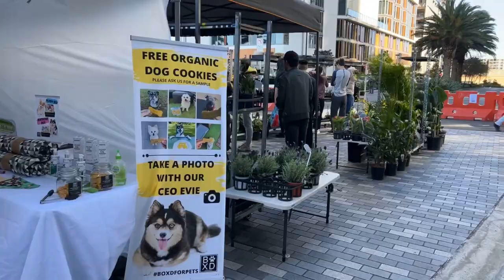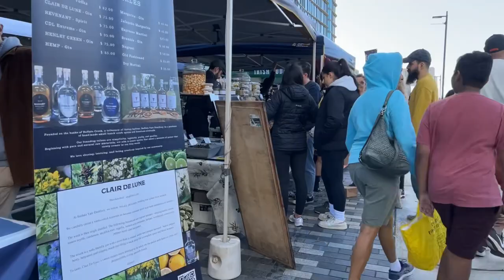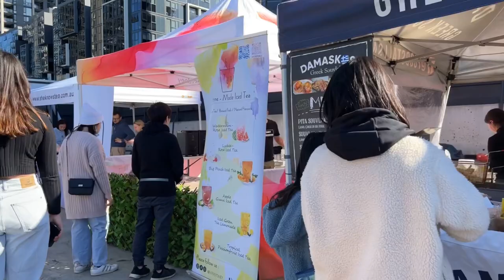Sydney Walking Tour | Wentworth Point Market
Welcome to another episode of Sydney Walking Tour.

WENTWORTH POINT MARKET
Marina Square, Wentworth Place, Wentworth Point

This gorgeous produce and food-focused market will be held at Marina Square, on Wentworth Place, Wentworth Point, just across the water from our monthly Ryde Wharf Market on the third Sunday of each month. Like its sister market at Ryde, there will be 70 stalls and it will be a similar mix of fresh foods, gourmet hot foods, produce, gifts and homewares stalls.

CAMBRIDGE MARKETS
Cambridge Markets is Sydney's most exciting market group, with markets across Sydney, from Watsons Bay in the East to Cronulla in the South.

Launched in 2015 in Vaucluse, Cambridge Markets has grown to become the go-to place for people who want to buy goods that will not typically be found on supermarket shelves.

Since then, Cambridge Markets has expanded greatly and we now run the twice weekly produce and artisanal goods market at the Entertainment Quarter, Moore Park, as well as seasonal markets across the city.

In recent years Cambridge Markets has expanded into Sydney’s west, with a popular twice monthly Sunday market at Ryde Wharf and a monthly Sunday market at Wentworth Point.

Our big event markets are held regularly at Watsons Bay, Pittwater and in the Sutherland Shire. These markets bring together boutique homewares, fashion, design, art, specialty crafts, gourmet goods, kids clothes, specialty toys, organics and much more, in unique, waterside environments. Previous vendors included Vanessa Megan organic skincare, Pepe Saya Butter, Sonoma Bread, Elvis et Moi Jewellery, Flamingo Merchants, Two Ducks Trading, French Cargo, Feisty Little Mouse Kids' Clothing, Acqua Band Swimwear and many, many more.

Run by market experts Madelienne Anderson and Rebecca Fox, the Cambridge Markets ethos is about shopping well, making informed consumer choices and sourcing beautiful, quality products that are original, authentic and created by true artisans.

Our markets are devised to provide a unique space for producers, artisans, designers, importers and growers to connect with their customers, as well as a place for customers to get to know the people behind their products.

We strive to curate the most interesting, beautiful and unique set of stallholders in Sydney, in stunning physical environments.